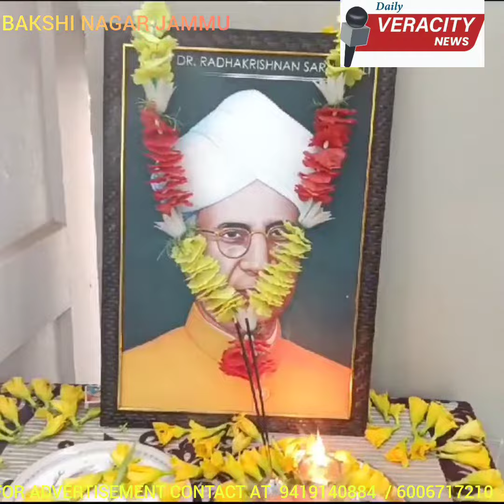Teachers day Celebrated at Govt. Higher Secondary School Bakshi Nagar Jammu.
The details are depicted in Coverage in the Shape of Video.